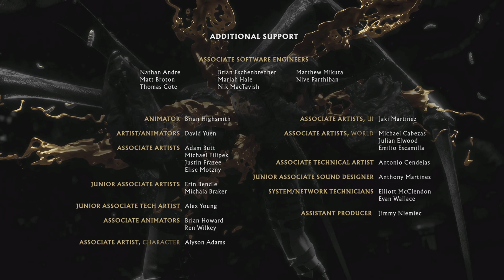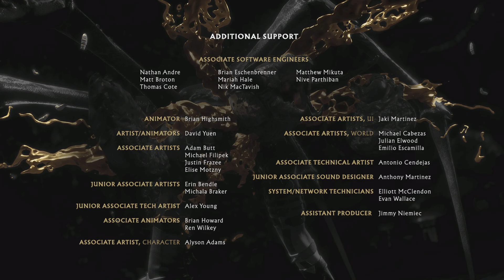Mortal Kombat 11_End Credits